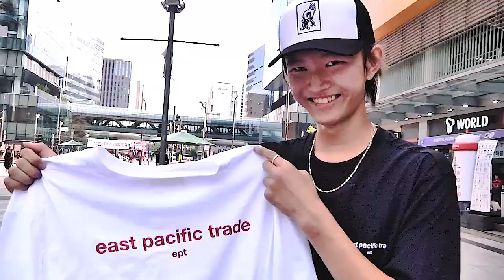EPT SKATE FILM w/ 홍현석, 최호진, 김현빈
라이프스타일과 스케이트보딩 슈즈를 전개하는 풋웨어 브랜드, 이피티(EPT, East Pacific Trade)가 첫 번째 스케이트 필름을 선보인다. 이번 영상은 데일리 그라인드가 기획에 참여하였으며, 필르머 김동희가 감독을 맡아, 홍현석, 최호진, 김현빈의 스케이팅을 맛깔나게 편집하였다.

EPT는 독립적이고 미니멀한 실루엣에 쿠션 테크닉을 적용한 실험적인 제품을 출시하고 있다. 더욱 진화된 쿠션 폼으로 완성도 높은 착화감을 제공하고, 다양한 협업 프로젝트를 통해 카테고리를 확장하고 있다. 또한 아시아와 미주 대륙 등 글로벌 유통을 비롯하여 새로운 세대의 정체성을 표현하는 플랫폼이 되는 것을 목표로 한다.

Filmed & edited by 김동희(Donghee Kim)